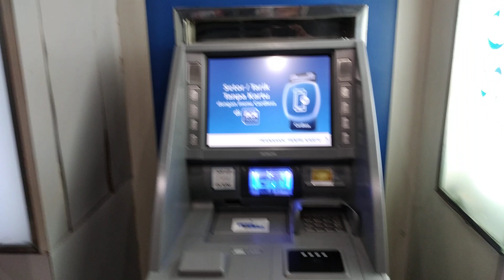atm bca bintaro plaza z8vy - MESIN ATM BCA